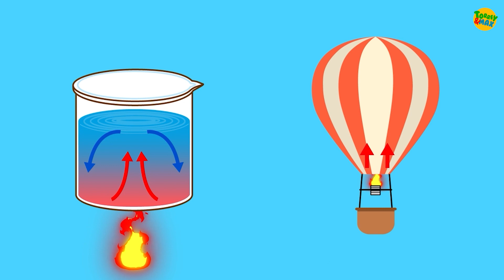How do hot air balloons work? | Convection Current | Torrey & Max explore Cappadocia | Educational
What is convection current and how does it work?
In this episode, hop into a hot air balloon and fly over Cappadocia, Turkey with Torrey and Max and discover what keeps them afloat!

Timecodes
0:00 Cappadocia, Turkey
0:29 Hot air balloons
1:18 Why is it called a hot air balloon?
1:28 Heat expands matter
1:53 Convection current